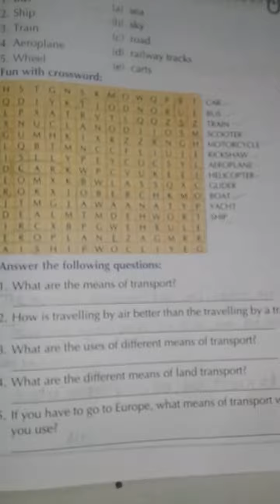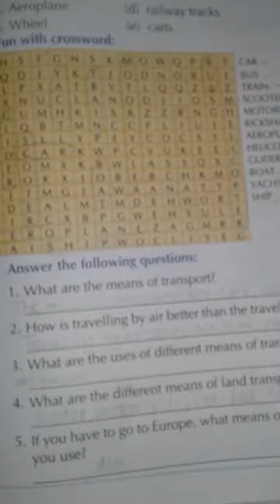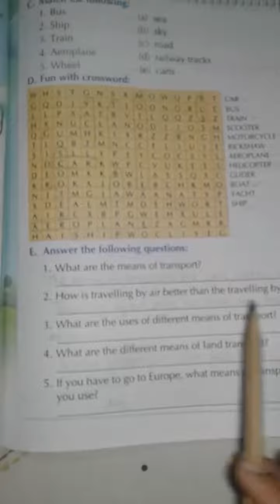C2 @ DT 01.10.2020(4)